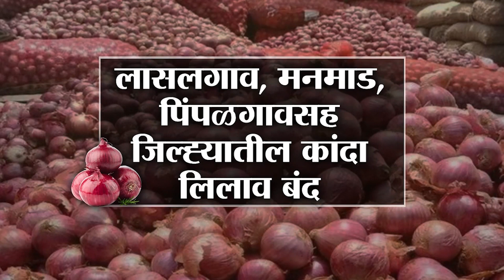Special Report | कांदा प्रश्न पुन्हा एकदा पेटणार? | Lokshahi Marathi